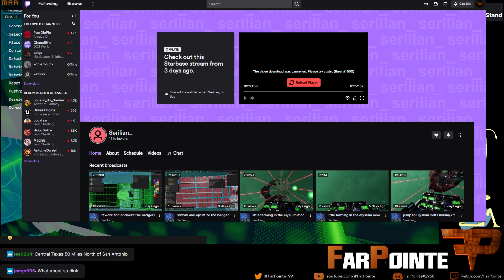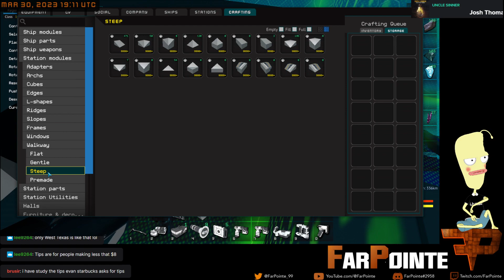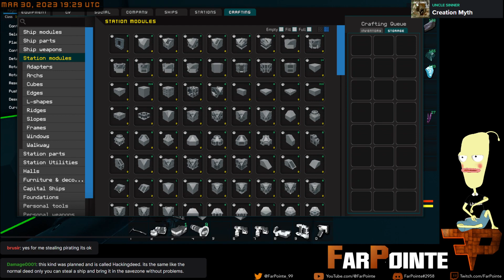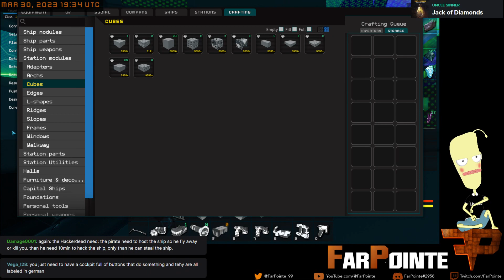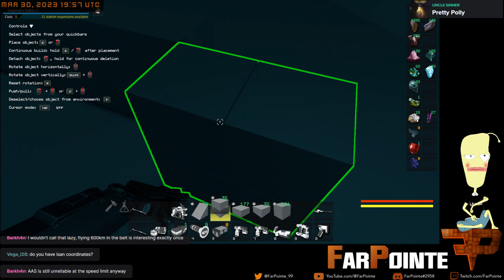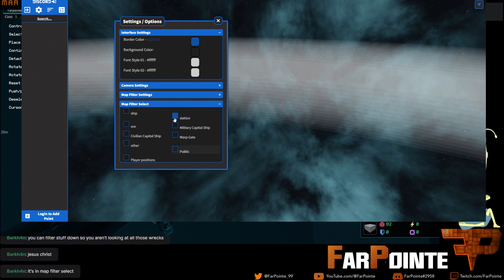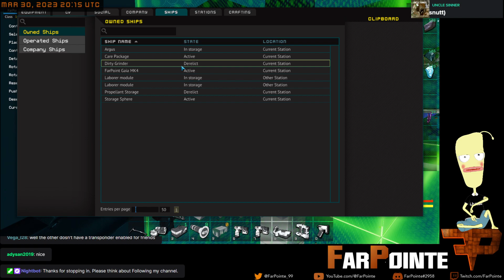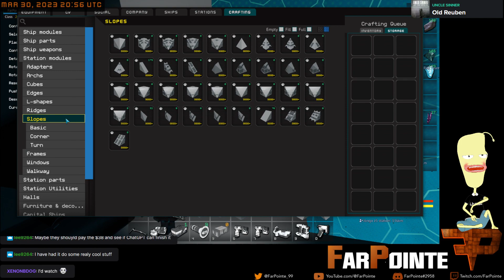Starbase 76.3 - Dropping in at home